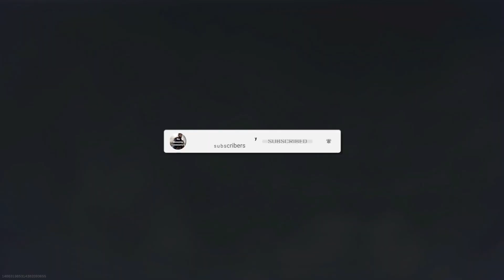Call of Duty: Warzone Gameplay! (No Commentary)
My channel uploads videos that primarily focus on Online muliplayer, Battle Royales & Campaigns.

Join my growing community for the best no commentary videos daily!